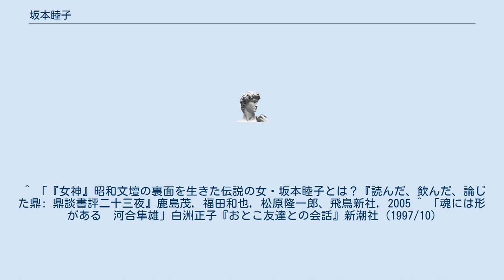坂本睦子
坂本 睦子（さかもと むつこ、1915年 - 1958年4月15日）は、大岡昇平の小説『花影』のモデルとなった女性。
銀座の文壇バーのホステスで、多くの文化人と関係を持った。
 静岡県三島市生まれ。
孤児同然に育った不幸な生い立ちで、1930年、銀座のバー「はせ川」へ女給として出て、直木三十五に口説かれて処女を奪われたという。
1931年、青山二郎が出資した銀座のバー「ウィンゾア」に出て、坂口安吾と中原中也が彼女を争ったという。
その後、1932年から1936年まで安吾の愛人だったとされるが、菊池寛にも庇護され、小林秀雄に求婚されて、いったんは受け入れたが睦子が破棄し、オリンピックの選手と京都へ駆け落ちしたという。
 その後東京へ戻り、番衆町の喫茶店「欅」に勤めたあと、1935年、工場主をパトロンとして銀座に「アルル」という自分の店を持った。
時に二十歳。
1938年頃から河上徹太郎の愛人となって長く続いた。
戦後、1947年からまた銀座へ出て、バー「ブーケ」で働く。
1949年には、青山二郎が睦子のアパートに住んでいたこともある。
1950年、青山が命名した「風（プー）さん」が開店し、ここに勤めている時、作家としてデビューしたての大岡昇平と関係ができ、大岡のアメリカ留学を挟んで八年近く愛人関係にあった。
その後睦子は「ブーケ」の支店「ブンケ」に出ている。
しかしために大岡は夫人の自殺未遂のようなことがあって何度か別れを考えたという。
 こうした男の文学者、文化人のみならず、宇野千代、白洲正子とも親しかったが、1957年ころ、大岡と別れ、一年後、自室で睡眠薬自殺を遂げた。
直後に白洲は『文藝春秋』8月号に「銀座に生き銀座に死す－昭和文学史の裏面に生きた女」という追悼文を書いた（『行雲抄』所収）。
 報せを受けて駆けつけた大岡は号泣していたというが、『中央公論』8月号から、睦子をモデルとしてに『花影』の連載を始めた。
当初は6月開始の予定だったが2ヶ月遅れたという。
そのエピグラフは、むしろ睦子を引き受けなかった青山を責めるものになっている。
1959年8月号で完結すると、『群像』9月号の合評会で、河上徹太郎、平野謙、高見順がこれを評したが、河上は自身の愛人だった女だけに歯切れが悪く、奇妙な座談会になっている。
しかし『花影』は単行本になると、新潮社文学賞と毎日出版文化賞を受賞した。
 1961年に「純文学論争」が起きると、高見順は「純文学の過去と現在」（『新潮』1962年2月号）で『花影』を批判し、「私はあの小説のヒロインのモデルになつた女性を知つてゐる。小林秀雄も、いや彼のはうがもつと詳しく知つてゐる（略）河上徹太郎も葉子のモデルになつた女性を知つてゐる。ひよつとすると大岡昇平よりも、もつとよく知つてゐる。さうした河上徹太郎や小林秀雄があの小説をかういふふうに褒めてゐるのはあくまで小説評である。（略）しかし大岡昇平が彼の「直接経験」を『花影』のやうな「詩的ヴィジョン」的小説で書いたことに疑問がなかつたか。
私は疑問を呈したいのだ。
（略）心の修羅場－－小説としてはもつとも面白いところである。
大岡昇平などの舌なめずりして書きたがるに違ひないところである。
（略）どうしてこのもつとも面白いところを書かなかったのか。
（略）しかしそれを書くことは、実生活の上でいろいろ差し障りがあつて、おそらく不可能だらう。
だつたら、あの女性のことを何もわざわざ小説で書くことはないのだと私は思ふ。
（略）書けないのは当り前だと思ふが、ひとたび書くと心にきめた以上、あんな体裁のいい「ありきたりの風俗小説になりかねない」やうな小説を書く手はないのだ。
」と書いている。
 『花影』のモデルが大岡の愛人であるとはっきり述べたのは、巖谷大四の『戦後・日本文壇史』（1964）で、これは文壇周知のことだった。
 大岡の死後、白洲は『いまなぜ青山二郎なのか』（1991）で『花影』を批判し、睦子がちゃんと描けていない、肝心の魔性が出ていないとし、青山に対しても大岡の日ごろの恨みを小説で晴らしたようだ、とした。
このあたりから、坂本睦子への関心が高まり、久世光彦は睦子をモデルに改めて『女神』（2003）を書いた。
 『花影』は1961年に川島雄三監督・池内淳子主演で映画になっている。
 ^ 「『女神』昭和文壇の裏面を生きた伝説の女・坂本睦子とは？『読んだ、飲んだ、論じた鼎: 鼎談書評二十三夜』鹿島茂, 福田和也, 松原隆一郎、飛鳥新社, 20...